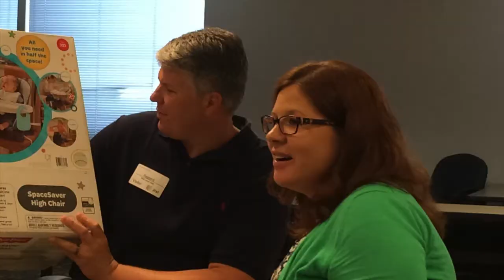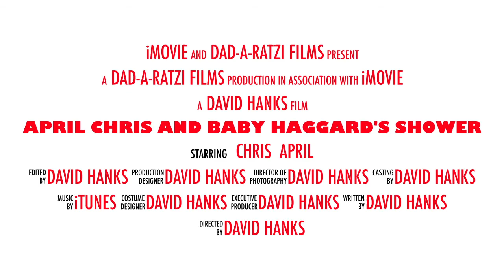April and Chris' Baby Shower